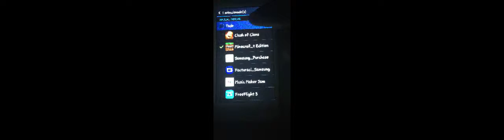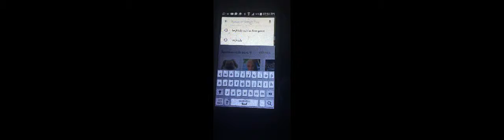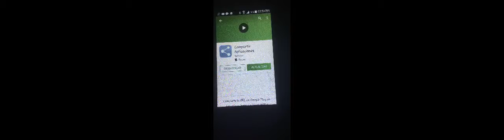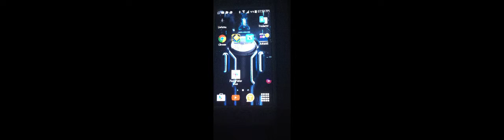Como compartir APPS